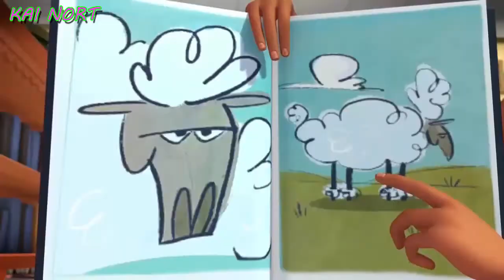Puppy Dog Pals Counting Sheep Best Cartoon For Kids & Children - Kai Nort